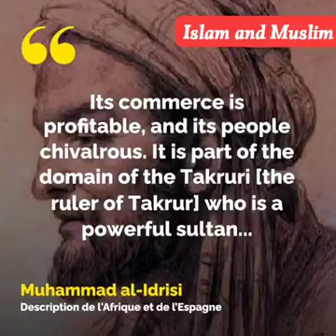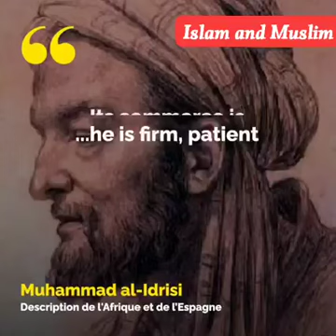How Islam Came to Senegal 🇸🇳